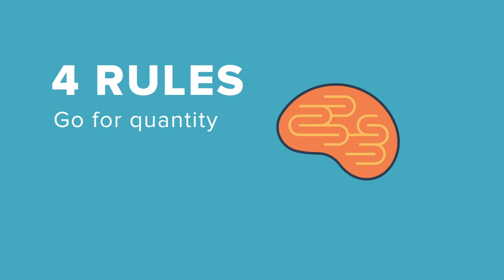What is Brainstorming, are we Doing It Wrong?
What is Brainstorming?  What used to be a fair niche idea that was used in a few select fields has become outrageously mainstream in every kind of corporation, school, and meeting that has “planning” in the invite.  But as it’s increased in popularity, it’s decreased in meaning and there are some important things about brainstorming that deeply alter its effectiveness.

Want to get on top of your content marketing plan? Download our free Content Marketing Planning Template today